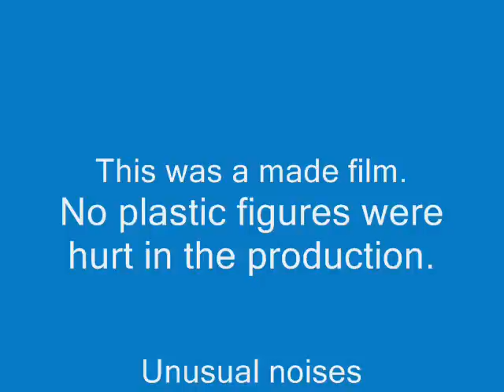Ancient Greek Cyclops Animation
Animation of a long distance runner who saves Athens from a Minataur and Cyclops.